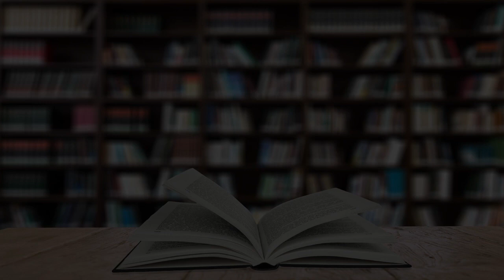Best Music School in Cleveland, United States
Must Watch…. Best Music School in Cleveland, United States

This list of Best Music School in Cleveland, United States has been compiled by our Education experts after online / offline research combined with the reviews from our users. If you know any institution that we missed, please mention in the comment box below. This list will be updated from time to time.

List:

School of Rock Brooklyn
327 Douglass St

School of Rock Clark
1173 Raritan Rd

Brooklyn Music School
126 St Felix St

The Institute of Music for Children
780 Salem Ave

Brooklyn Conservatory of Music
 58 7th Ave

Musication
221 E 18th St

SwarSaagar
112 Wood Ave

Guitar Center
139 Flatbush Ave

Wagner College
 1 Campus Rd

Guitar Center
160 US-22

Brooklyn College
2900 Bedford Ave
Gift shop for plants, books & more

Liberty
92 Luquer St

Kindermusik
764 Avenue C